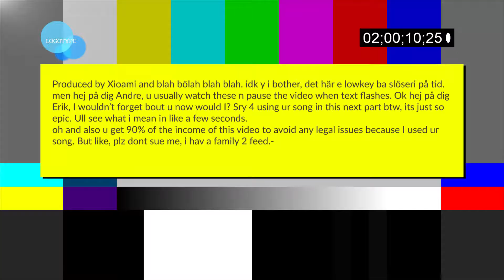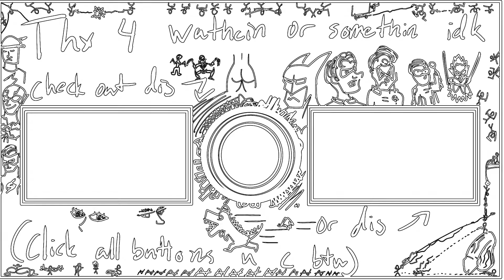Pew pew pow pow gang adventures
Im sorry for the terrible mic Isak has.